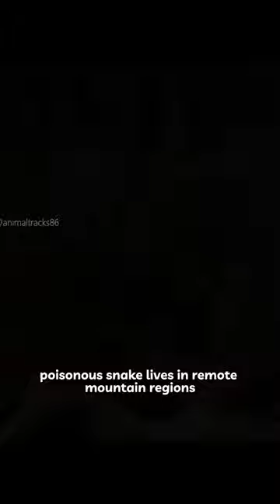tiktok fyp wildanimals foryou snake 2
In this captivating YouTube video, we delve into the fascinating world of animals. From the majestic lions roaming the African savannah to the playful dolphins dancing in the ocean waves, this video showcases the incredible diversity and beauty of the animal kingdom. Join us on this virtual safari as we explore the habitats, behaviors, and unique characteristics of various animals. Get ready to be amazed by the wonders of nature and gain a deeper appreciation for the incredible creatures that share our planet.